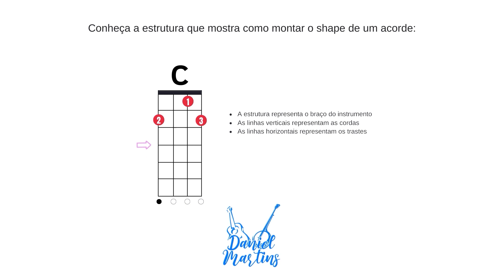NÃO CONSEGUE EVOLUIR NO CAVAQUINHO ENTÃO ASSISTA ESTE VÍDEO | ALUNA ANA PAULA | PROF. DANIEL MARTINS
Conheça a Escola de Cavaco Daniel Martins

▷ Temos opções de aulas via Plataforma Digital Hotmart, Aulas Ao vivo via Skype e também Aulas Presenciais em São Gonçalo/Rj

► Segue abaixo os links para Obter informações do formato de aulas de sua preferencia, basta acessar e terá as informações específicas para o formato escolhido.

▷ Para aulas via Plataforma Digital acesse este (Direciona para Atendiemnto Whatsapp )

► Para aulas Ao vivo via Skype acesse este (Direciona para Atendiemnto Whatsapp )

▷ Para aulas Presencias ( EM SÃO GONÇALO/Rj ) acesse este (Direciona para Atendiemnto Whatsapp )

► Quer ter a certeza que esta no lugar certo para aprender Cavaco e banjo do Zero? Então acesse o link abaixo e confira alguns depoimentos e demonstrações de alunos

► O Objetivo do Porfessor Daniel Martins e seus instrutores é Garantir o Aprendizado daqueles que sempre tiveram um sonho de aprender o Cavaco e Banjo, levando a sério o que será o motivo de alegria e diversão daqueles que vão realizar suas proprias rodas de samba com amigos e familiares e quem sabe até em um grupo de pagode para ganhar uma graninha extra.

Temos o nosso 4 CORDAS PODCAST ( ao vivo) onde o porfessor Daniel Marins Traz um convidado especialista em um ritimo no cavaco e banjo, com propósito de trazer conhecimento prático para os iniciantes e aos amantes destes intrumentos através de suas histórias e experiências.

Aulas de Cavaquinho Online - Aulas de Banjo Online - Curso completo de cavaquinho na Hotmart - Curso de Banjo na Hotmart - Aulas de Cavaquinho por Skype - Aulas de cavaquinho pelo Whatsapp - Aulas de cavaquinho Presencial - Aulas de Banjo Presencial - Apostilas de Músicas Cifradas - Dicionário de Acordes para cavaquinho e banjo - Apostila de Campo Harmônico - Apostila para inciantes do cavaquinho e banjo - Apostilas impressas - Curso Didital.

FRETE GRÁTIS PARA TODO BRASIL ( EXCETO EXTERIOR )